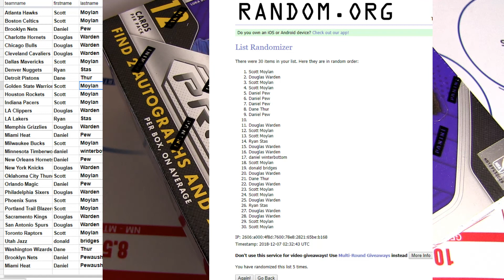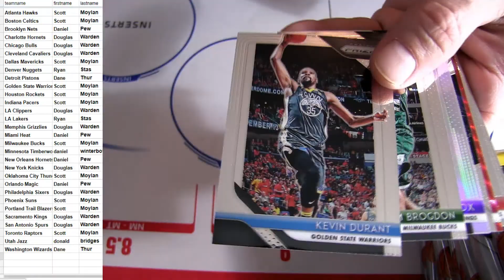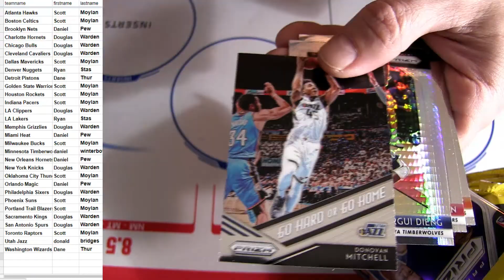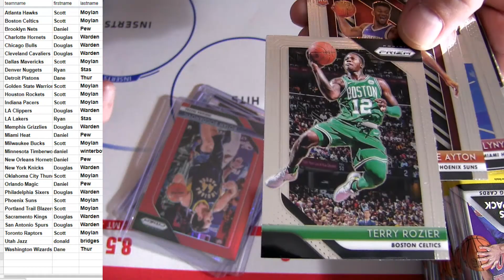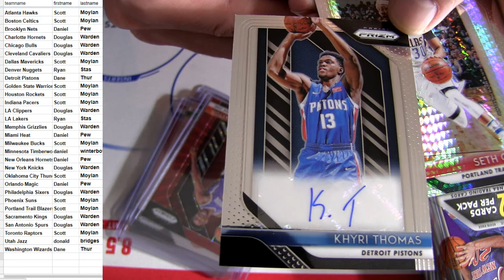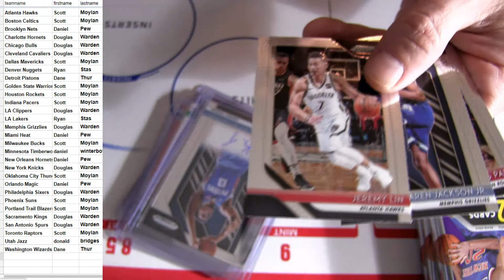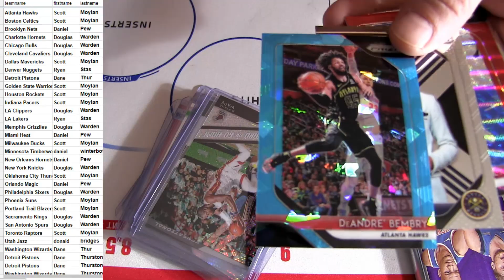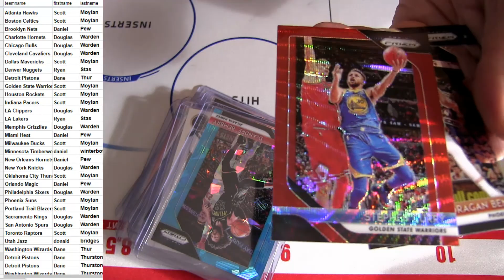18 19 Prizm BK #11